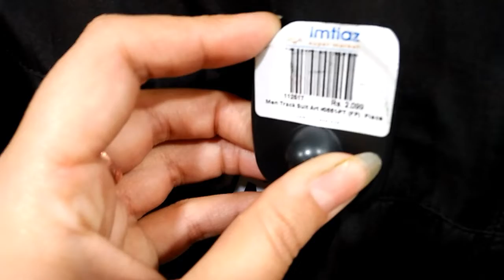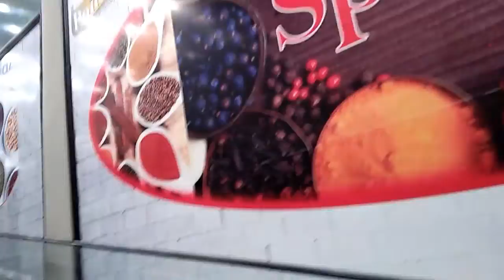imtiaz Kis Majbori Main Jana Para | Kia Socha tha Kya Ban Gaya | Maria's kitchen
Fashion has two purposes: comfort and love. Beauty comes when fashion succeeds.